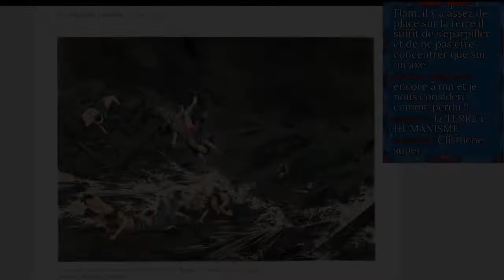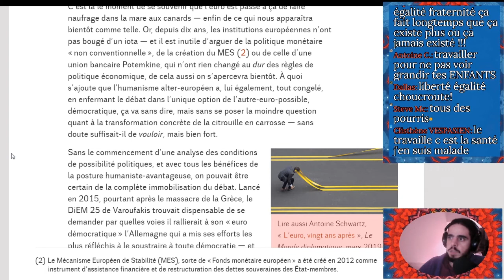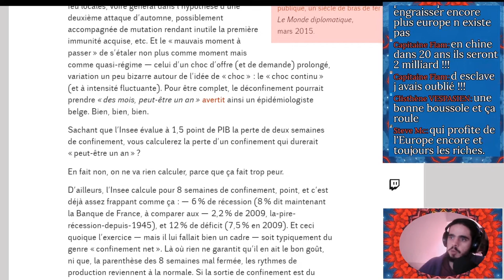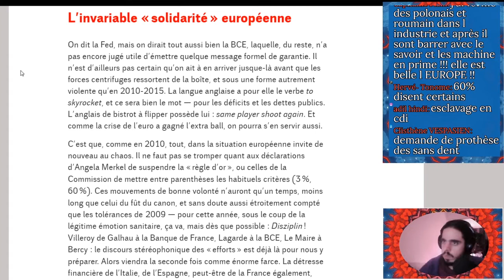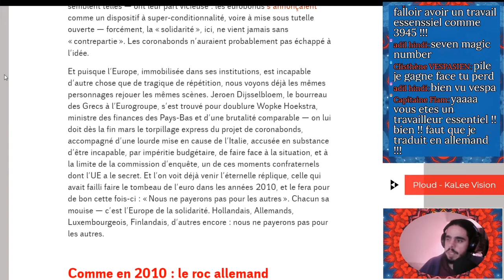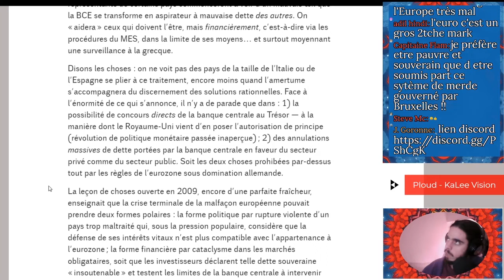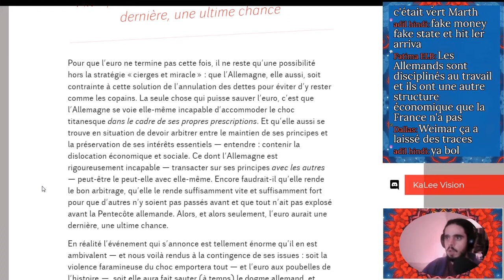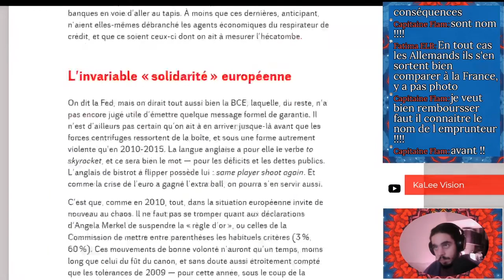"Euro : le miracle ou la mort" par Frédéric Lordon (lu en direct)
Source :
Frédéric Lordon - Euro : Le Miracle ou la Mort (Blogs du "Diplo" - La Pompe à Phynance)